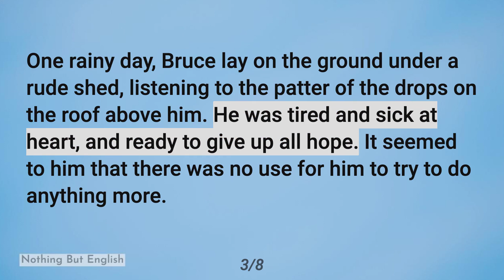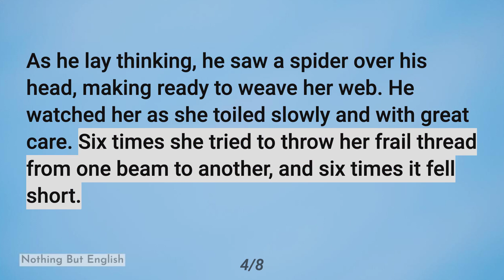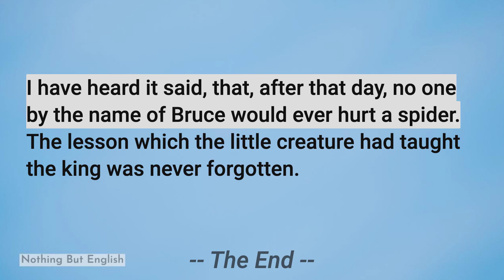English Story | English Audiobook | Bruce And The Spider (Fifty Famous Stories Retold)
English Story With Subtitles | English Audiobook  | Bruce And The Spider

Fifty Famous Stories Retold

[There was once a king of Scotland whose name was Robert Bruce. He had
need to be both brave and wise, for the times in which he lived were
wild and rude. The King of England was at war with him, and had led a
great army into Scotland to drive him out of the land.

Battle after battle had been fought. Six times had Bruce led his brave
little army against his foes; and six times had his men been beaten,
and driven into flight. At last his army was scattered, and he was
forced to hide himself in the woods and in lonely places among the
mountains.]